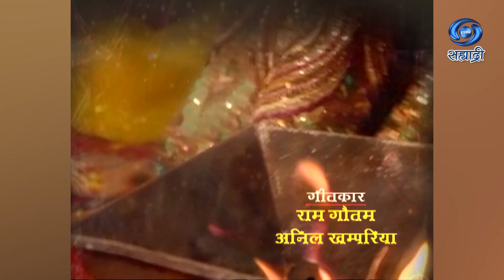Mangalsutra | मंगळसूत्र एक मर्यादा | Serial | Ep 23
लेखक - अर्चना एस. शास्त्री
पटकथा - संवाद - पारस जयस्वाल
गीतकार - राम गौतम / अनिल खम्परिया
संगीत - चंद्रमा चंद्राही
गायक - प्रिया भट्टाचार्या
एपिसोड दिग्दर्शक - चंद्रसेन सिंह
सह - निर्माता - पिंकी चिनॉय
रोहित सिंह
रमन नय्यर
निर्माता - दिग्दर्शक - सोमजी आर. शास्त्री
DD Sahyadri
Doordarshan Mumbai
Sahyadri Marathi
Show : ' Mangalsutra '_' मंगळसूत्र एक मर्यादा '
Artist : किरण कुमार
रज़ा मुराद
पंकज बेरी
शहबाज़ खान
संजय स्वराज
इमरान खान
जयश्री राव
मिनाक्षी रुईया
पिंकी चिनॉय
सुजाता वैश्णव
जाहिद अली
राजेश सबरवाल
रोहित सिंह
आणि इतर
Social Media Operator : वनिता राऊत - मांजरेकर
Producer Director : सोमजी आर. शास्त्री